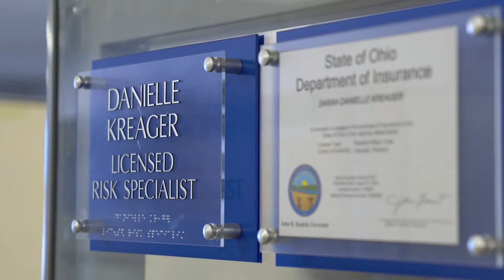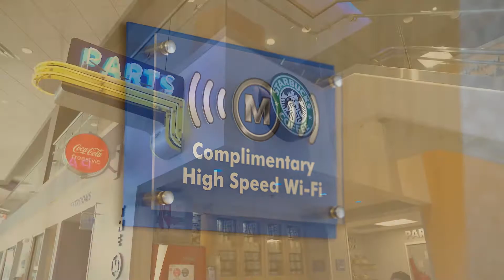McCluskey Chevrolet Tour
*Guarantee credit approval *Free Lifetime Powertrain Protection
*Free 48 hour test drive   *Vehicles must pass our extensive 172 point inspection
*At home/office test drive *Extended service hours

INCLUDED BENEFITS:
– Free Lifetime Mechanical Warranty
– $500 Lower Prices Guarantee
– Nationwide Vehicle Search
– Guaranteed CARFAX Clean Vehicle History

Get an instant online quote for your vehicle and sell or trade it with ease.
– Get A Check Or Trade Towards A New Vehicle

Challenged credit?
If you’re having problems with your credit or getting the loan you deserve, we can help!
– We Deal With Lenders Nationwide
– We Can Leverage New Vehicle Offers At Low Rates
– We’ll Get You Approved No Matter Your Situation